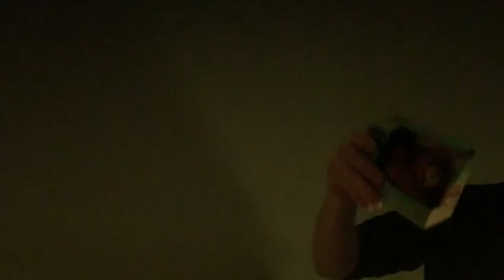Bad Guy - Billie Eilish (Cover) ft. Heineken & Grimbergen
Bad Guy only with beer and wine bottles